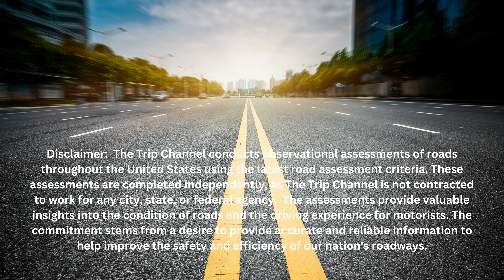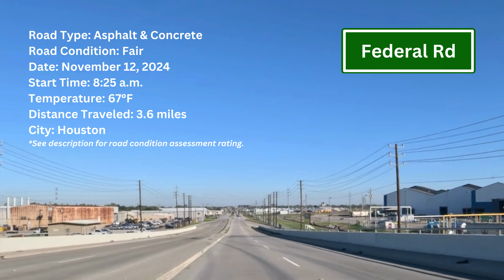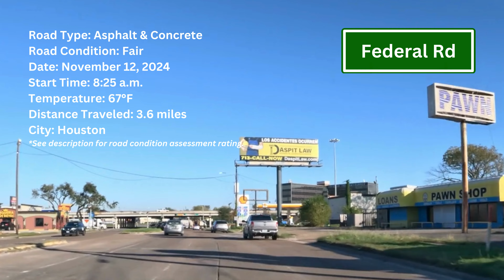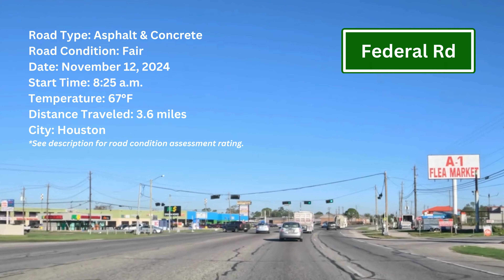Federal Rd. | Houston, Texas | Road Assessment | Entire Length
Federal Rd. is deemed to be in fair condition.  Motorists can expect to encounter various obstacles on Federal Rd., including road cracks, divots, and repair patches that may affect driving stability. Additionally, faded road markings can make navigation more challenging, particularly during peak rush hours when traffic congestion is prevalent near the intersection with I-10. Skid marks from previous incidents further highlight the need for caution. Motorists are encouraged to drive carefully and remain aware of their surroundings to ensure a safe journey on Federal Rd.

Coming to a street near you!  If there is a street you’d like to see an assessment on please make sure and mention it in the comments section.

Check the Trip Channel first before you travel.

Once again, thank You in advance for your support.

Assessment Scale

Excellent (A) – Road that is free of cracks, potholes, repaired joint seals, alligator cracks, and no road humps.  A road that is free of vehicle congestion, exhibits clear road signs and clear road markings.  A road that is balanced and allows for a smooth driving experience.

Very Good (B) - Road that is has little to no cracks, a few small potholes, minor repaired joint seals, minor alligator cracks, and few to no road humps.  A road that is somewhat free of vehicle congestion and exhibits clear road signs and clear road markings.  A road that is balanced and allows for a smooth driving experience.

Good (C) - Road that exhibits some minor cracking, a few potholes, a few repaired joint seals, minor alligator cracks, and minor road humps.  A road that experiences vehicle congestion and exhibits road signs that are slightly damaged and/or unclear.  A road that shows some wear and exhibits unevenness in some areas.   Road markings and road signs show slight wear.

Fair (D) - Road that exhibits major cracking, multiple potholes, many repaired joint seals, major alligator cracks, and multiple road humps.  A road that experiences severe vehicle congestion for most of the day and exhibits road signs and road markings that are damaged and/or unclear.  A road that shows severe wear in many areas and exhibits unevenness in some areas.

Poor (F) - Road that exhibits major cracking, multiple potholes, multiple repaired joint seals, major alligator cracks, major road humps, protruding manholes, and severe unevenness in areas.  A road that experiences daily vehicle congestion for the majority of the day and evening.  A road that exhibits road signs and road markings that are damaged and/or unclear.  A road that shows severe wear and could potentially damage vehicle.

All content in this video is original and personally created on location.